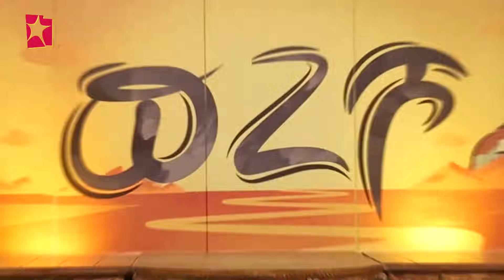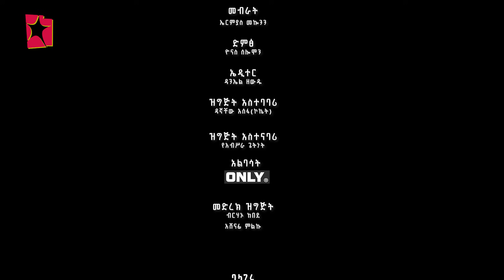Wegisho ወጊሾ: የትወና ውድድር 1ኛ ዙር ግንቦት 28 2013 ዓ/ም | ክፍል 2/2